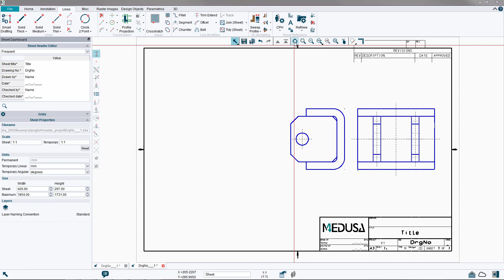MEDUSA4 - 2D Modelling - Creating a Side Elevation